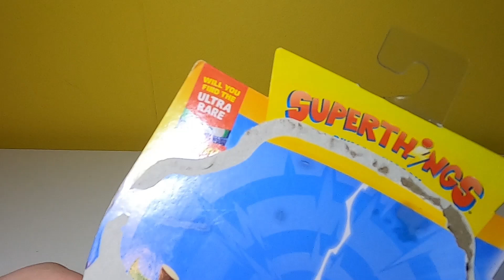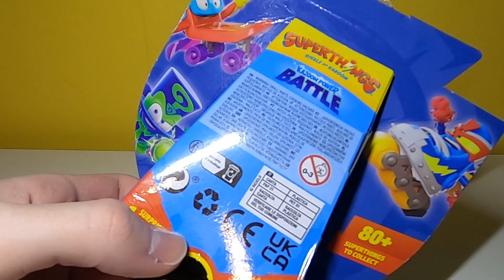SUPERTHINGS KAZOOM POWER BATTLE BEGINS